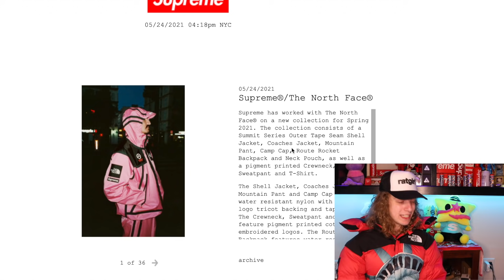WHOAA! Supreme North Face Dropping...Will It Resell?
DAMN...actually kinda hyped for this drop. Finally a good Supreme week, what items you all feelin and whats everyones cop list for Thursday???

2. DM proof of subscription to @seattleselect or @8oone
3. I will reply in a few days with a discord link to join my cook group!